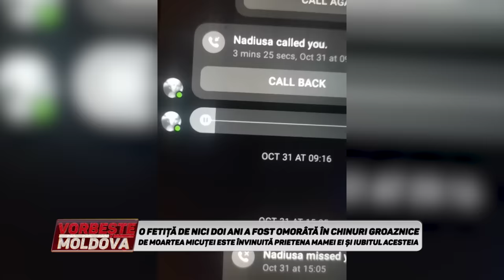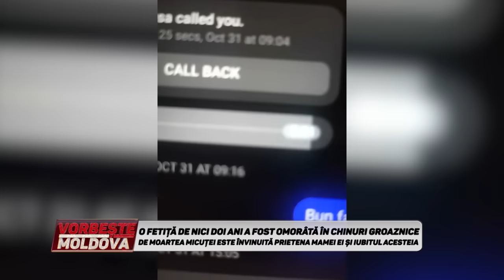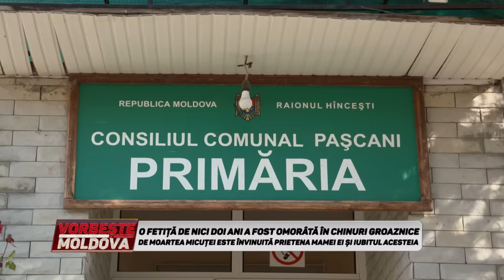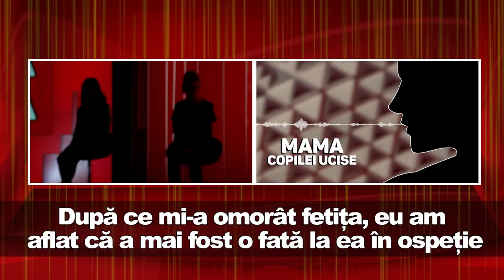VORBEŞTE MOLDOVA: GRIJĂ MORTALĂ (partea 2)